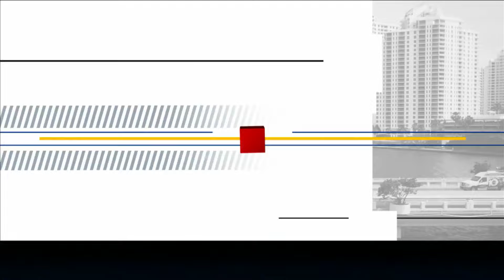Local 10 News Brief: 04/30/24 Afternoon Edition